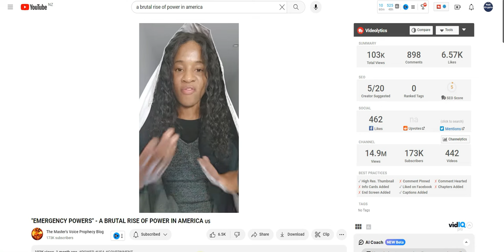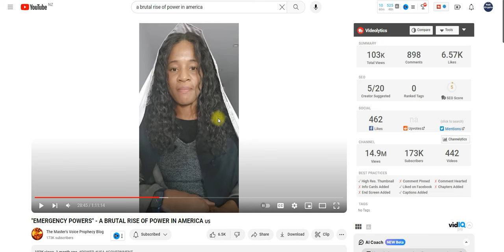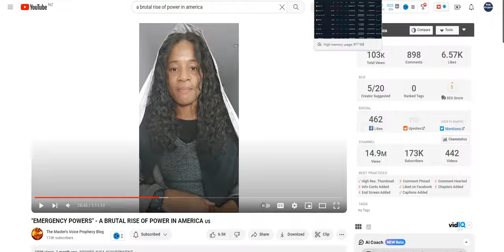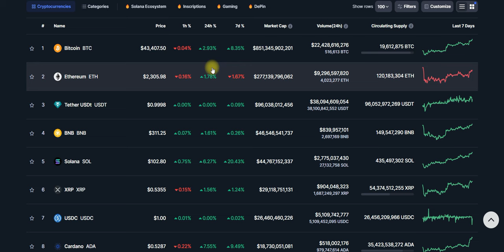PULSECHAIN CRYPTO BLACKROCK TYPE CONSPIRACY AGAINST RICHARD HEART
today we talk pulsechain and the conspiracy against richard heart

Consult a professional investment advisor before making any investment decisions! My Tweets are for entertainment only!